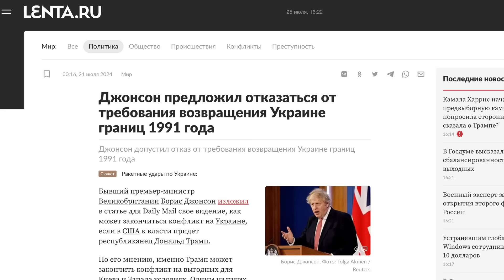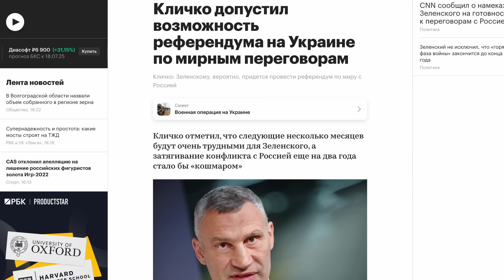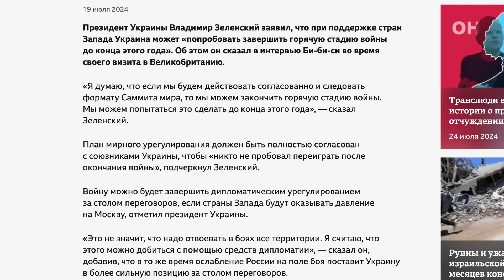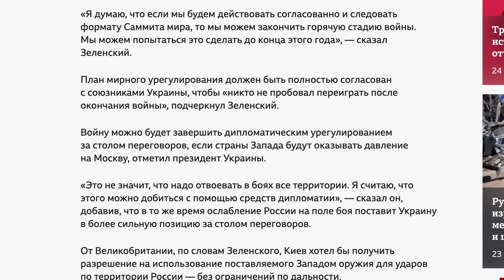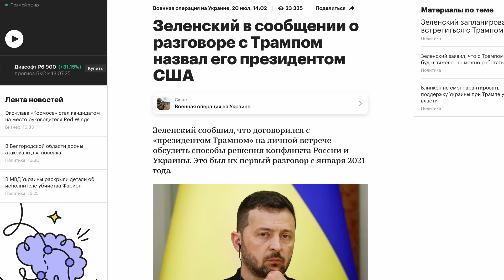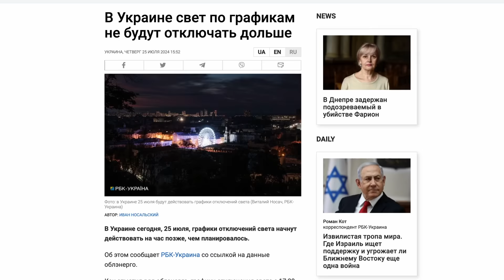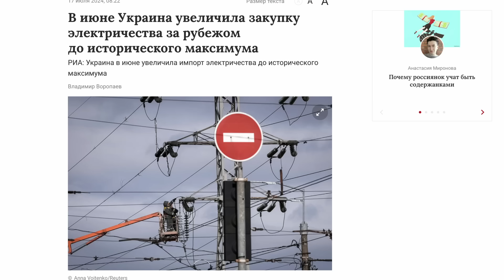Зеленский: Заморозка войны, признание Крыма